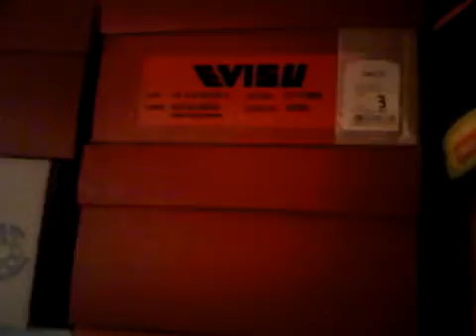MY BROTHER TAYS CREP CHECK! BB MOMENT!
HE DIDNT REALLY WANT ME TO SEE ALL THE CREPS HIDDEN IN THE CUPBOARD BUT I FOUND THEM! AT LEAST A COUPLE GRANDS WORTH OF CREP!